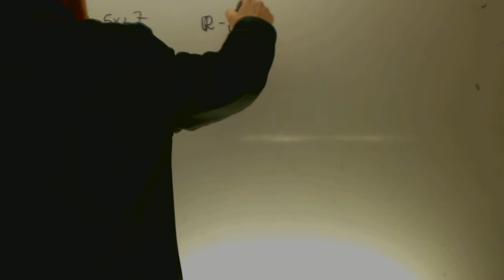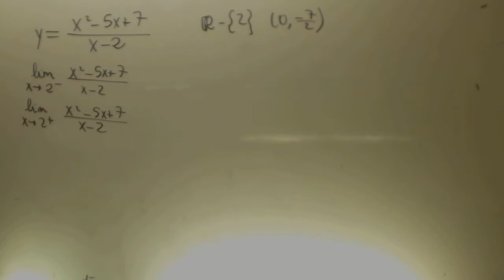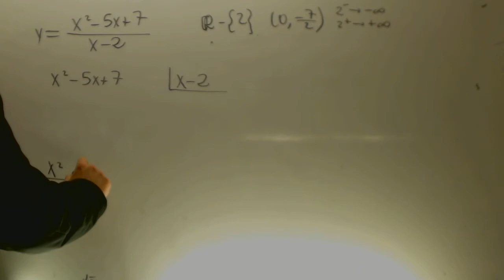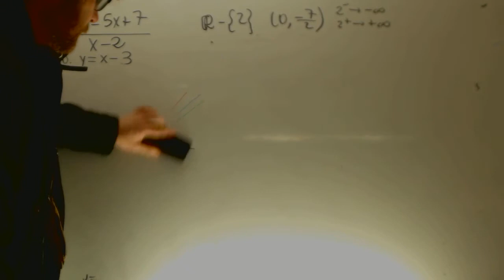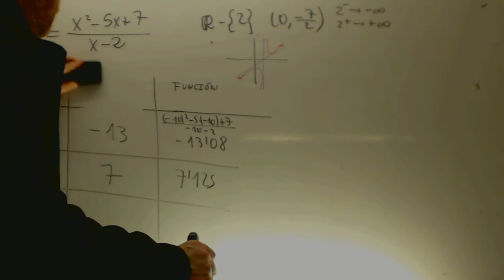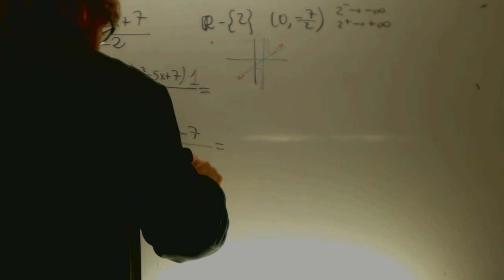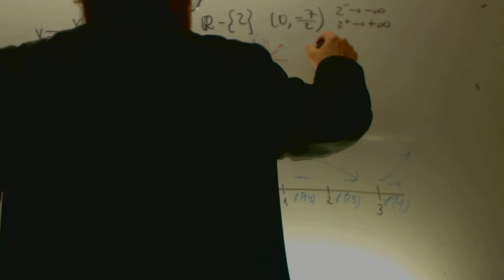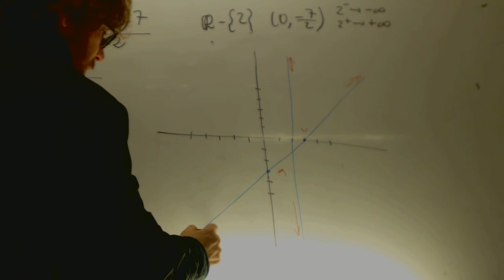Funcion racional con asintota oblicua Matematicas 1 Bachillerato Academia Usero Estepona